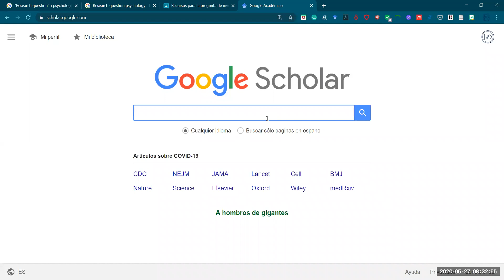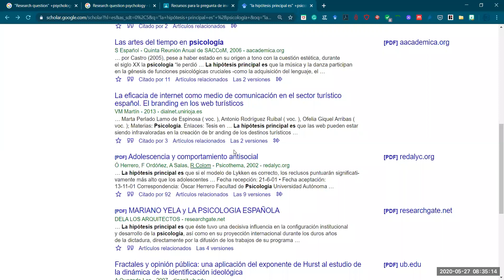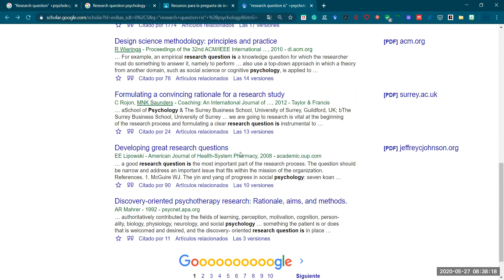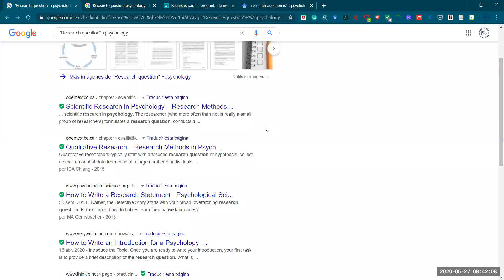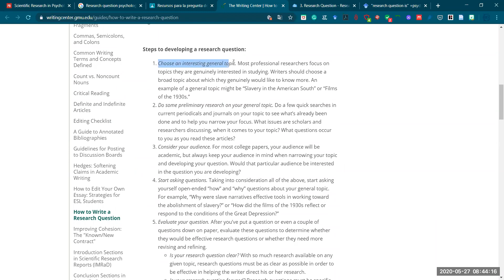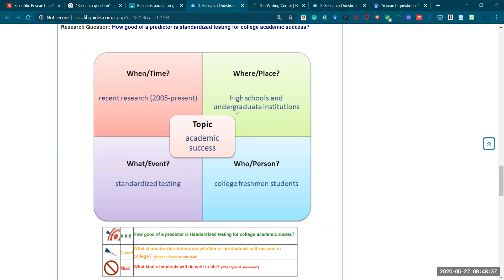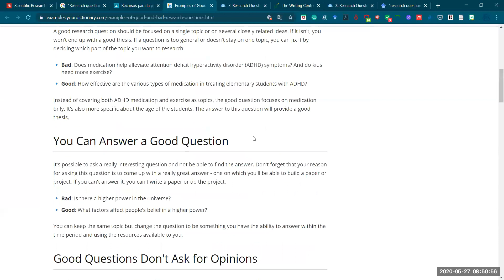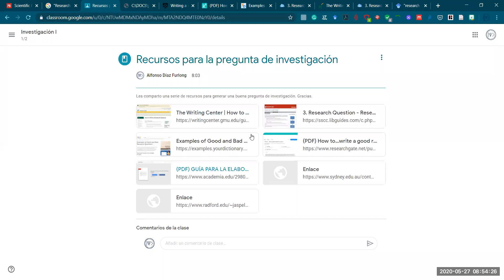Sesión Online Investigación I 27/05/2020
Fuentes de información para la pregunta de investigación.